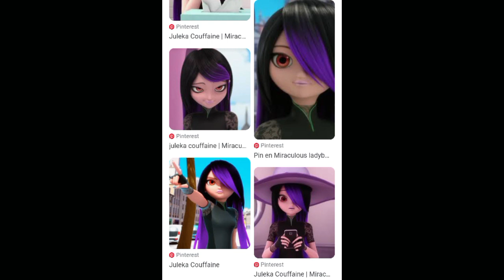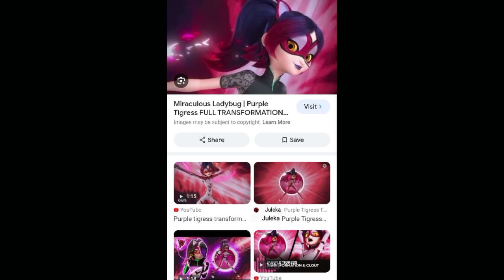Gabino and Genesis Maria Unbreakable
May 1st 2016 May 4 2010 May 10 2016
May 11 2016 May 16 2016 May 17 2016
May 21 2016 May 28 2016 May 29 2016
June 1st 2016 June 4 2016 June 6 2016
June 8 2016 June 10 2016 June 11 2016
June 13 2016 June 16 2016 June 18 2016
June 19 2016 June 20 2016 June 21 2016
June 22 2016 June 23 2016 June 24 2016
June 28 2016 June 29 2016 June 30 2016
July 1st 2016 July 2 2016 July 3 2016 July 4 2016
July 5 2016 July 8 2016 July 9 2016 July 10 2016
July 11 2016 July 13 2016 July 16 2016
July 19 2016 July 20 2016 July 21 2016
July 22 2016 July 23 2016 July 24 2016
Shake it Up Season 1 2 & 3
Go Diego Go! Season 1 2 & 3
Pokemon Indigo League Season 1
Pokemon The Johto Journeys Season 3
Pokemon Johto League Champion Season 4
Pokemon Master Quest Season 5
Pokemon Advanced Season 6
Pokemon Advanced Challenge Season 7
Pokemon Advanced Battle Season 8
Pokemon Battle Frontier Season 9
Johnny Test Season 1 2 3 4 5 & 6
Gabino and Genesis Season 1 2 3 & 4
Phineas and Ferb Season 1 2 3 & 4
July 27 2016 July 28 2016 July 29 2016
July 30 2016 July 31 2016 August 1st 2016
The Ant Bully 2006
August 26 2016
The Little Mermaid 3 Ariel's Beginning 2008
December 1st 2017 December 8 2017
December 31 2017 January 1st 2018
January 4th 2018 January 8 2018